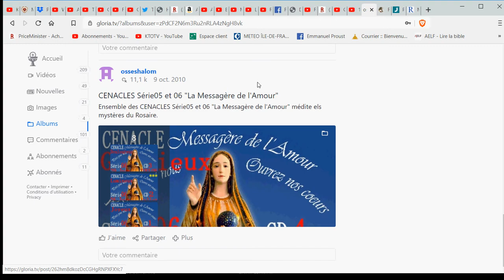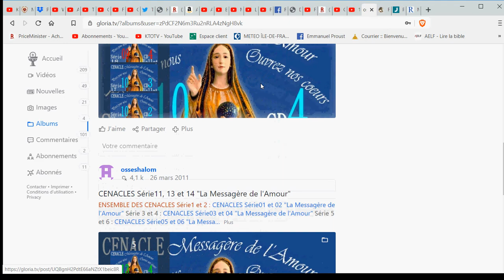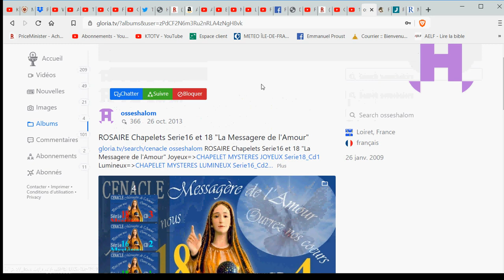EXTRAORDINAIRE ! PRIER LE CHAPELET EN MEDITANT AVEC LA VIERGE EN PERSONNE !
🎁Pour un don en Bitcoin (BTC) :
1EDkdEqg1yCEXRyezortD5xUFAugH3a3Gc